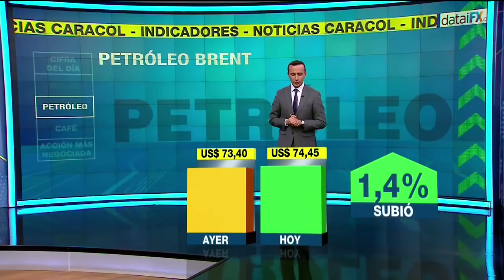Producción de la industria manufacturera creció un 2.9% en mayo | Noticias Caracol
Entre tanto, las ventas de comerciantes minoristas crecieron un 5.9%. La tasa representativa del dólar se ubica en $2882.